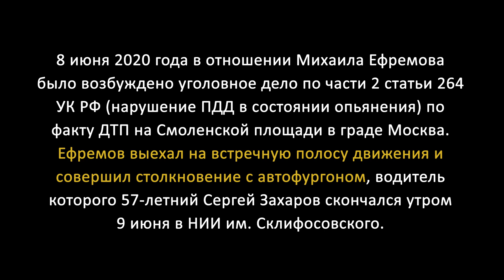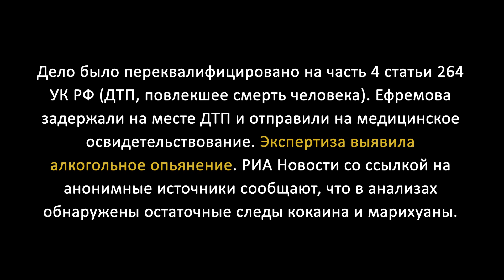Дело Михаила Ефремова. Начало. ДТП и последствия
8 июня 2020 года в отношении Михаила Ефремова было возбуждено уголовное дело по части 2 статьи 264 УК РФ (нарушение ПДД в состоянии опьянения) по факту ДТП на Смоленской площади в граде Москва. Ефремов выехал на встречную полосу движения и совершил столкновение с автофургоном, водитель которого 57-летний Сергей Захаров скончался утром 9 июня в НИИ им. Склифосовского.

Дело было переквалифицировано на часть 4 статьи 264 УК РФ (ДТП, повлекшее смерть человека). Ефремова задержали на месте ДТП и отправили на медицинское освидетельствование. Экспертиза выявила алкогольное опьянение. РИА Новости со ссылкой на анонимные источники сообщают, что в анализах обнаружены остаточные следы кокаина и марихуаны.

В тот же день Таганский суд избрал меру пресечения в виде домашнего ареста сроком до 9 августа 2020 года.